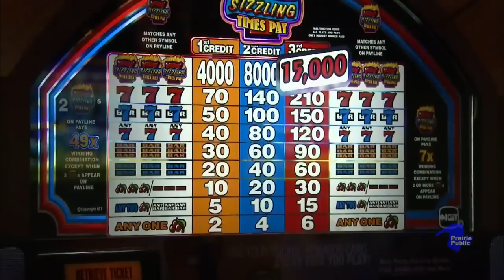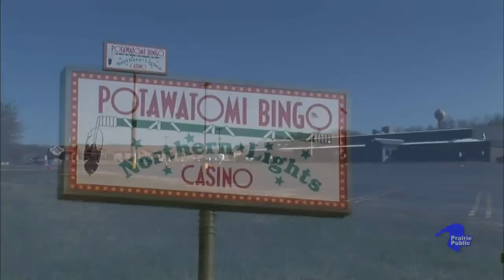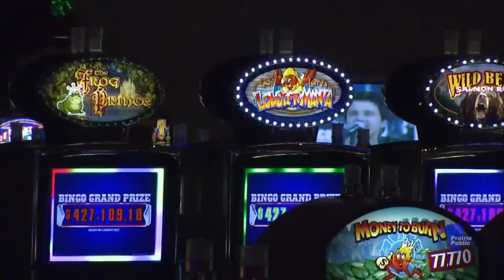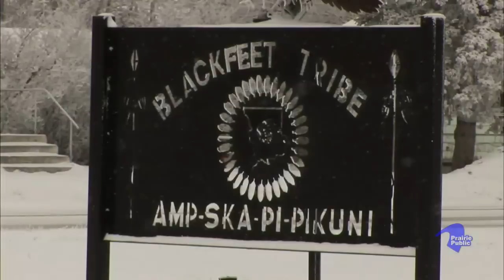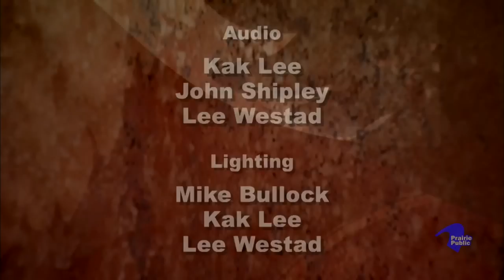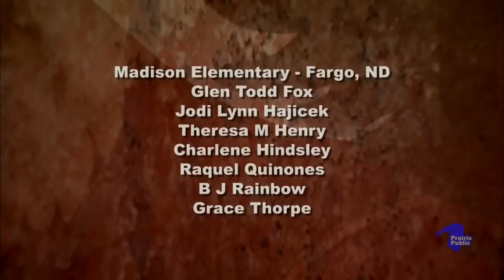Indian Pride 113; Indian Gaming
Indian Pride showcases the unique lifestyles of North America’s 560 Indian Nations. Each episode of Indian Pride includes a mini-documentary, an in-studio discussion, and performances of historical and original presentations. In this episode:

Indian Gaming—The Real “Deal”
Ben Nighthorse Campbell; Former Senator, Colorado
Northern Cheyenne Tribe, Montana

Joel Frank; Seminole Tribe of Florida

Harold Gus Frank; Chairman
Forest County Potawatomi,  Wisconsin

Byron Dorgan; US Senator, North Dakota
Chair U.S. Senate Indian Affairs Committee

Philip Hogen; Chairman
Oglala Tribe, SD
National Indian Gaming Commission US President George Bush Jr. Appointee

Storyteller:
Mary Louise Defender Wilson, Standing Rock Sioux Tribe, North Dakota

Performer:
Geron Decker; San Carlos Apache, Arizona